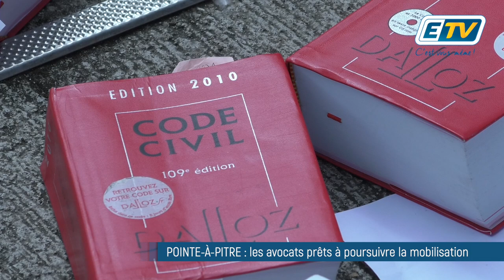Les avocats de Guadeloupe poursuivent leur mobilisation contre la réforme des retraites